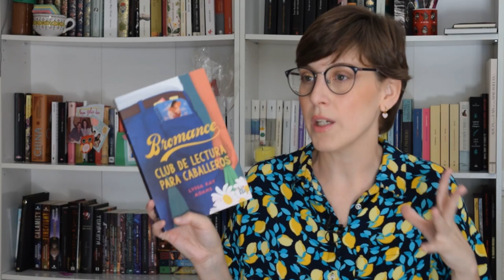TBR ROMANCE PARA ESTE VERANO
Hola amigas y amigos lectores! Esta semana os traigo un vídeo con una selección de tres libros de romance que me apetecen mucho de cara a este veranito. Veremos si cumplen con lo que espero de ellos.